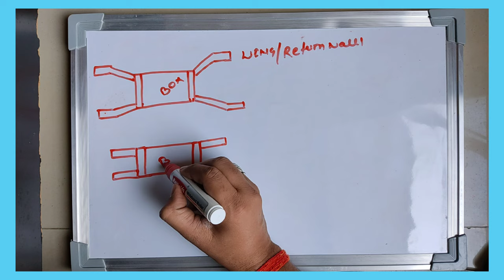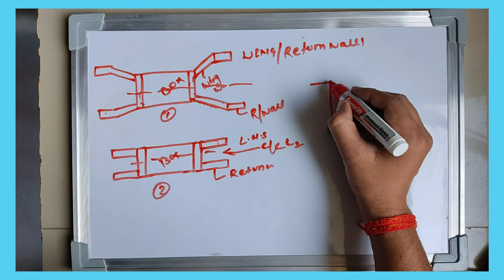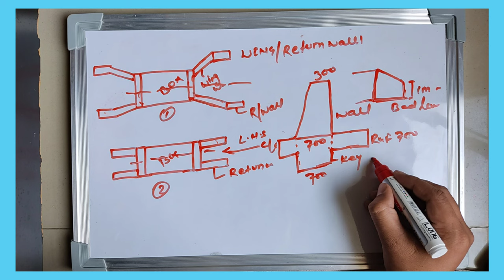return wall | What is wing wall in culvert?What does wing wall and abutment mean?boxCulvert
P-1 box culvert |box culvert bbs |box culvert construction |wing wall| return wall |

           √√ My Channel Top Videos √√√